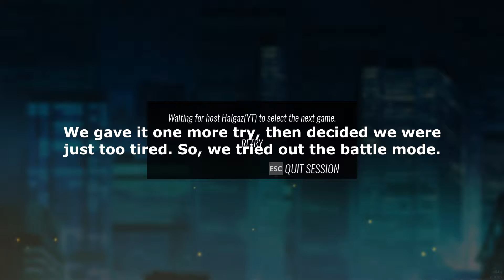Hard Mode Stages 9 - 12 and battle mode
In this vid, we pick up from the last one, and get all the way to stage 12. Not too shabby for one night of drinkin'. Then we try out the battle mode to see what that's all about.